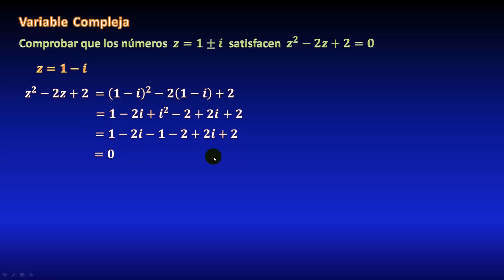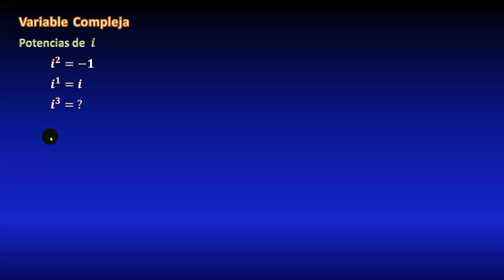12. Comprobar que un número complejo es solución de una ecuación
En este video veremos un ejercicio resuelto que consiste en comprobar que un par de números complejos son solución (raíces) de un polinomio con coeficientes enteros, realizando la sustitución y las operaciones correspondientes, todo paso a paso.

** MIRA TODOS MIS CURSOS AQUÍ **
** BIBLIOGRAFÍA **
- Variable Compleja y aplicaciones, Ruel V. Churchill
- Análisis básico de Variable Compleja, Marsden y Hoffman
- Análisis complejo, Dennis G. Zill
- Variable Compleja, Murray R. Spiegel (Serie Schaum)
- Variable Compleja, Polya y Latta
- Funciones de Variable Compleja, Cesar A. Trejo
- Análisis Real y Complejo, W. Rudin
- Problemas sobre la Teoría de Funciones de Variable Compleja, Volkovyski (MIR)
- Variable Compleja con aplicaciones, A. David Wunsch
- Matemáticas Avanzadas para ingeniería, Peter V. O'Neil
** DONACIONES **